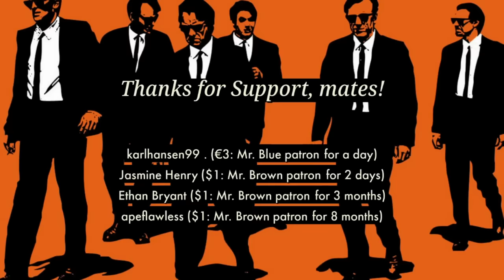Movie Headshots. Vol. 54 [HD]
Top movie scenes where actors get a bullet in their heads.
Top 10 Movie Headshots. Movie Scenes Compilation. Part 54. [HD]
Rules of Movie Club
1st RULE: You do talk about MOVIE CLUB.
2nd RULE: You DO talk a lot about MOVIE CLUB
3rd RULE: Be respectful to me and each other.
4th RULE: Avoid trigger-words when commenting.
5th RULE: One "like" at a time. Don't click it twice.
6th RULE: No politics, no religion.
7th RULE: I upload when I have free time.